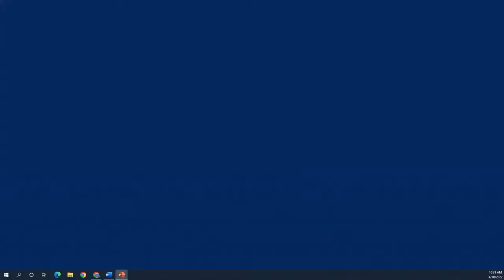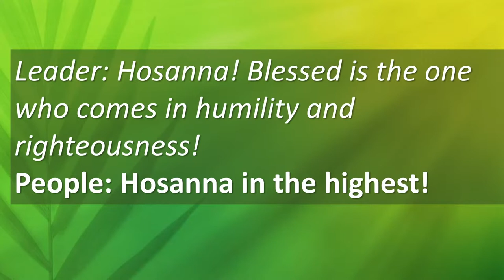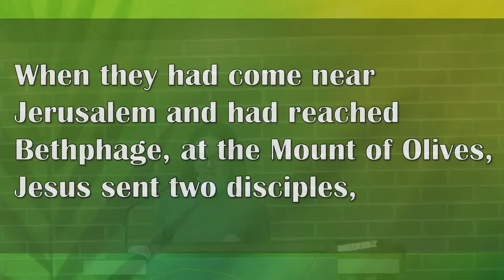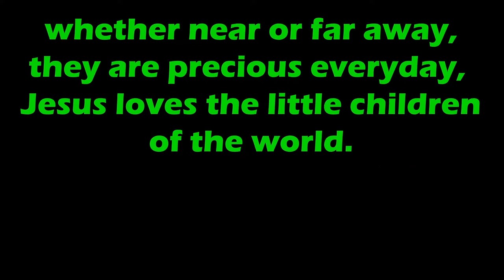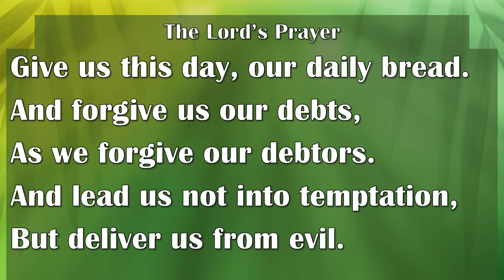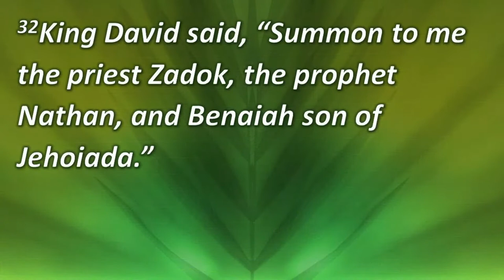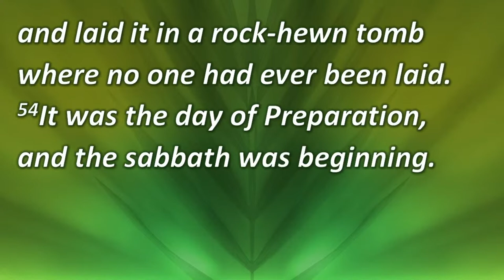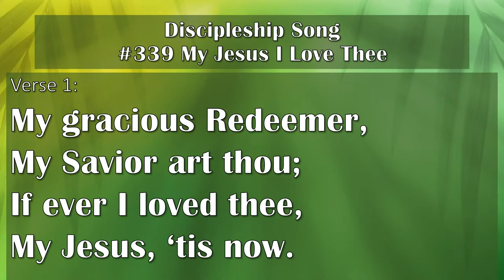10:30AM Palm Sunday 2022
Thanks for joining us.  Please let us know a bit about you

Characters of Easter Worship Series: JOSEPH OF ARIMATHEA
Scripture: Matthew 21:1-11; Luke 23:50-56
Acolyte: Graisyn Roberts
Worship Leader: Cato Coleman (8:30), Mary Arnold (10:30)
Lector: David Higgins (8:30), Alaina Paul (10:30)
Joseph of Arimathea:  John Van Gilder
Elders: David Higgins, Susan Grubbs (8:30); Denise Baker, Heather Near (10:30)
Praise Band: Ben Appleby, Matthew Baldwin, Susan Davis
Tech. Coordinator: Greg Rhodes
Senior Minister: Rev. Laureen A. Roe

Copyright:
“How Great Thou Art” Arr. Stephen DeCesare  Public Domain.
"Jesus Loves the Little Children" CCLI 3110834
"My Jesus, I Love Thee" words by William R. Featherstone, c. 1862, music by Adoniram J. Gordon, 1876. Public Domain
“Break Thou the Bread of Life” words St. 1,2, Mary Al Lathbury, 1877; st. 3, Alexander Groves, 1913, alt. music William F. Sherwin, 1877.  Public Domain
“How Great Thou Art” words and music by Stuart K. Hine, 1953, based on a Swedish folk melody and poem by Carl Gustav Boberg, 1885 © 1953, renewed 1981 Manna Music, Inc. CCLI 3110834